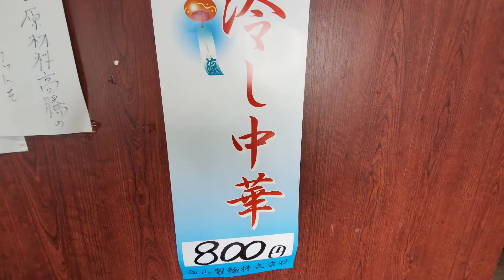【ラーメン】きくや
八戸の美味なラーメン